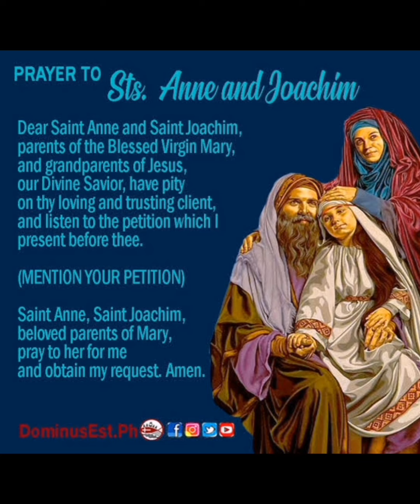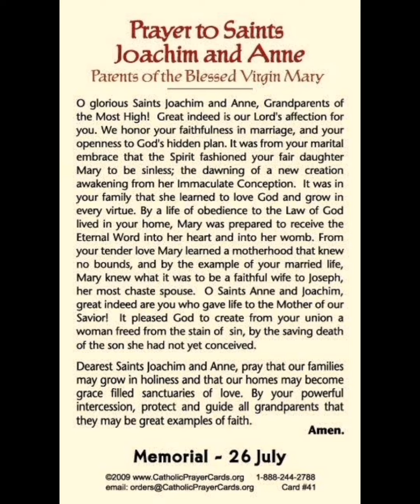JULY 26TH (STS. JOACHIM & ANNE)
Today The Church Celebrates Sts. Joachim & Anne (Parents Of The Blessed Virgin Mary & Grandparents Of Jesus Christ)

In the Scriptures, Matthew and Luke furnish a legal family history of Jesus, tracing ancestry to show that Jesus is the culmination of great promises. Not only is his mother’s family neglected, we also know nothing factual about them except that they existed. Even the names “Joachim” and “Anne” come from a legendary source written more than a century after Jesus died.

The heroism and holiness of these people however, is inferred from the whole family atmosphere around Mary in the Scriptures. Whether we rely on the legends about Mary’s childhood or make guesses from the information in the Bible, we see in her a fulfillment of many generations of prayerful persons, herself steeped in the religious traditions of her people.

The strong character of Mary in making decisions, her continuous practice of prayer, her devotion to the laws of her faith, her steadiness at moments of crisis, and her devotion to her relatives—all indicate a close-knit, loving family that looked forward to the next generation even while retaining the best of the past.

Joachim and Anne—whether these are their real names or not—represent that entire quiet series of generations who faithfully perform their duties, practice their faith, and establish an atmosphere for the coming of the Messiah, but remain obscure.

Reflection

This is the “feast of grandparents.” It reminds grandparents of their responsibility to establish a tone for generations to come: They must make the traditions live and offer them as a promise to little children. But the feast has a message for the younger generation as well. It reminds the young that older people’s greater perspective, depth of experience, and appreciation of life’s profound rhythms are all part of a wisdom not to be taken lightly or ignored.

Saints Joachim and Anne are the Patron Saints of:

Grandparents

Saint Anne is the Patron Saint of:

Mothers
Women in Labor